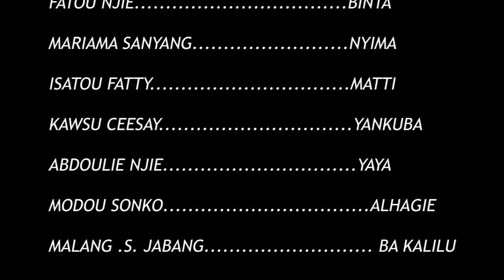Sam(Kuulubaliya) -EPISODE 20